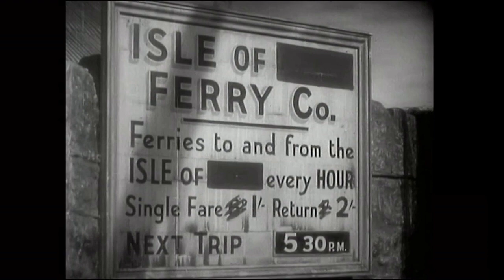WILL HAY - Ghost Of St. Michael's - Will Professor Lamb Make it To St. Michael's School??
A hapless teacher named Will Lamb is hired by a grim school in Scotland. The school soon starts to be haunted by a legendary ghost, whose spectral bagpipes signal the death of one of the staff. Lamb has to unravel the mystery before he becomes the next victim.